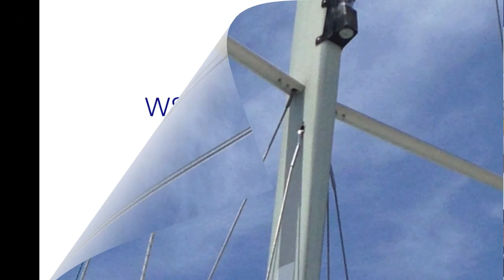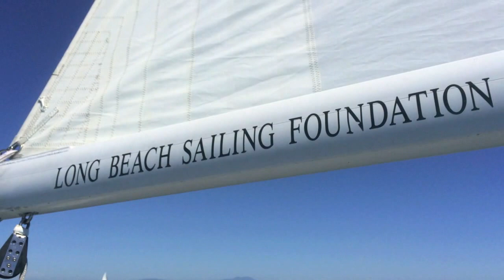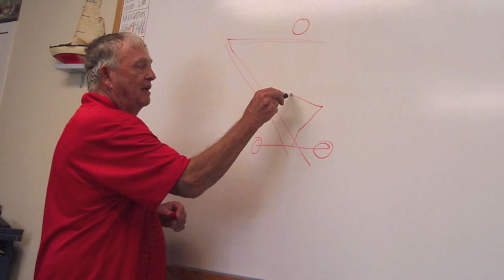WSA-OC Women's Sailing Association - Orange County 2015 Highlights Movie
2015 has been a great year for Women's Sailing Association Orange County - WSAOC, check out the fun we've been having!